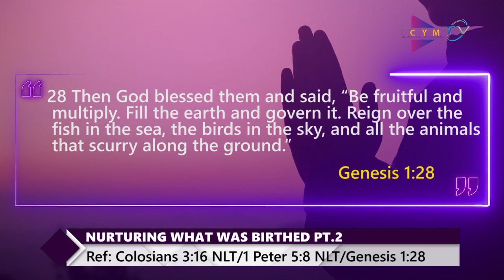NURTURING WHAT WAS BIRTHED PT.2:@celebrateyourmomentwithjoy315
Ref: Colossians 3:26/1 Peter 5:8/Genesis 1:28 NLT